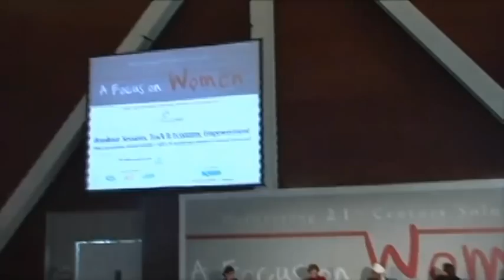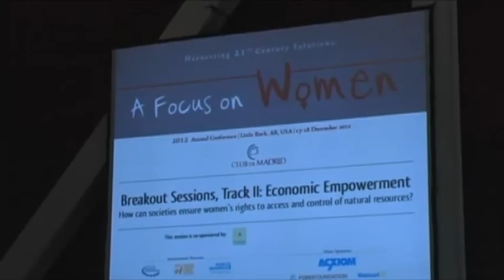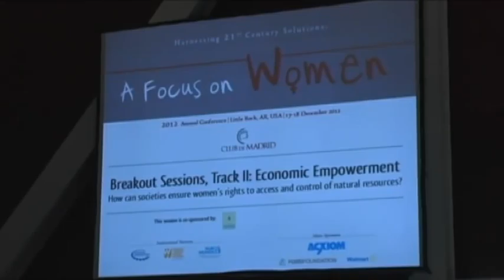Club de Madrid 2012 Annual Conference - Access and Control of Natural Resources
Theme: How Can Societies Ensure Women´s Rights to Access and Control of Natural Resources?

Facilitator:
Richenda Van Leeuwen, Executive Director, Energy and Climate, Energy Access Initiative, United Nations Foundation (UNF)

Initiators:
Mary Robinson, President of Ireland (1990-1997)
Sadiq Al-Mahdi, Prime Minister of Sudan (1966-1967; 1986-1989)

Speakers:
Rajendra Pachauri (video), Director General, The Energy and Resources Insititute (TERI)
Jamie Bechtel, Co-founder and CEO, New Course
Alimata Traore, Presidente, COFERSA (New Field Foundation)
Katherine Lucey, Founder and CEO, Solar Sisters